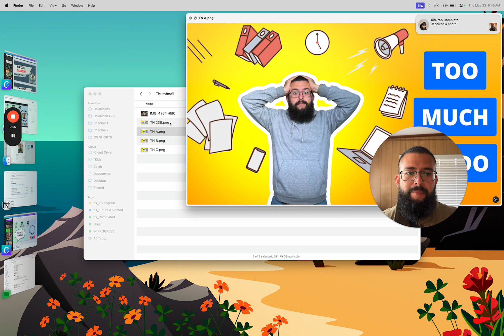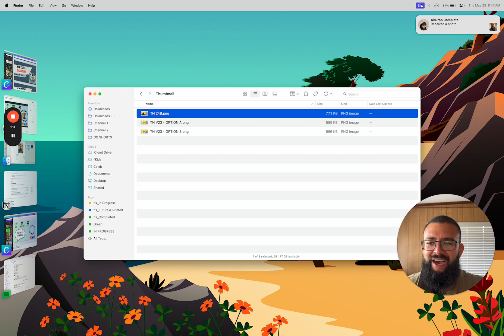SMW 10 - Updating Old Thumbnails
I updated my old Thumbnails!

I am documenting my YouTube Journey for two reasons :
1️⃣ I use these videos as milestones and reference points for myself
2️⃣ I hope this can provide encouragement for aspiring creators as we journey along together.

But, I hope that one day it will, so - between now and then - I want to document my journey. I am goin

WHO AM I:
👋 I’m Jared - a nerd obsessed with unlocking potential in others. I was a high school teacher for 6 years and then moved into leadership roles helping teachers, principals and executives unlock their potential. As a Content Creator, I make videos that explore things related to leadership, productivity and relationships in order to help you live a meaningful life at work and at home.